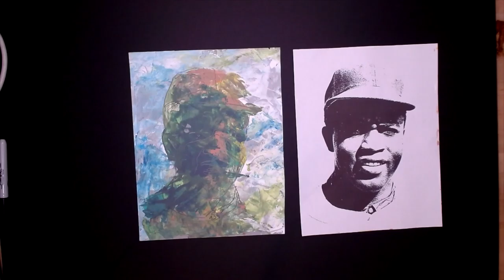Duralar Stencil Portrait Demonstration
Steps to painting a stenciled double sided portrait - acrylic on the back, stencil drawing on the front.
*Note: after creating this video I realized a much easier / simpler way to do this would be to simply fully trace and ink the portrait before you start painting.  This eliminates the unnecessary step of partially tracing and having to look at the photograph at the end.
Materials:
Duralar
Sharpie Marker
Portrait edited in pixlr using "Threshold" to achieve a stencil look
scotch tape
Acrylic paint
Palette knife to achieve texture.